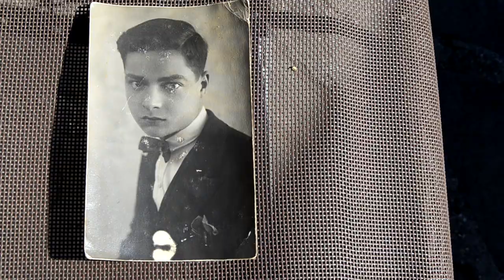La storia di Umberto Petrini storico socialista antifascista padre di Alfredo Petrini - Anpi Narni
🎥ELETTRITV💻📲 Sono Alfredo Petrini figlio di Umberto Petrini socialista antifascista, il suo ideale mi e' stato trasmesso come del resto e' avvenuto tra me e mia nipote Margherita. Mio nonno paterno Alfredo di cui io porto il suo nome, nel 1898 dipendente di un azienda agraria apri le porte dei magazzini al che il popolo di Fermo potesse accedere e procurarsi il grano che vi era contenuto. Mio padre diplomatosi all'Istituto tecnico di Fermo nelle Marche, pensando che nella zona di Terni, Narni ci fosse piu' lavoro, si trasferi a Narni, dove inizio' la sua carriera negli stabilimenti della societa' Terni. La notte che va dal 30 aprile al 1º Maggio mio padre fu avvicinato da tre facenti parte delle squadracce fasciste che andavano manganellando a destra e manca, lo bastonarono gravemente, in piu' lo condussero nella sezione del fascio di Narni e il segretario, tale Giacanelli continuo' a bastonarlo, in quanto non sarebbe dovuto uscire perche' durante il fascismo era stata vietata la festa dei Lavoratori il 1º Maggio. I tre che lo bastonarono erano tale Passoni, Bartolini e Faini, quest'ultimo fu ricambiato da mio padre, questo avveniva nei primi anni 30, un giorno mio padre incontro' uno dei suoi manganellatori dal barbiere a Narni, restitui quanto aveva ricevuto tanto da distruggere il salone del barbiere, che pero' mio padre risarci, mi diceva che aveva dovuto versare uno stipendio di un mese, non fini la' perche' era attenzionato, quando lo portavano in sezione fascista perche' non lo avevano mai visto dietro al gagliardetto o perche' non portava il distitivo. Una volta fu preso dai fascisti e condotto nella zona di Terni, piu' precisamente al comando fascista di Papigno, ma riusci a fuggire. Una sera preso dai tedeschi a Narni portato al comando, fortunatamente aveva due ingressi, mio padre da uno entro' e dall'altro fuggi'. Prosegui sempre per il suo pensiero ideologico politico, se c'era da collaborare con i partigiani era sempre a disposizione. Fummo sfollati a Poggio di Otricoli, il proprietario che ci ospitava nella casa era il genero di un partigiano di Poggio di Otricoli, Gimmo Leonelli colui che esaminava i richiedenti di poter far parte della resistenza, per queste ragioni un giorno venivano a perquisirci i fascisti e l'altro i nazisti. I fascisti ci frecero sedere in una panca fuori di casa a Poggio di Otricoli sotto tiro dei mitra mentre altri perquisivano, ricordo una perquisizione dei tedeschi, mia nonna aveva paura che i nazisti fossero avvistati dagli aerei alleati e venisse mitragliata la casa, mia nonna Vincenza un po' con le buone un po' con le cattive gli fece capire che dovevano andare via, ci fecero entrare in casa e ci posero delle domande in lingua tedesca, rischiammo la deportazione. Passata la guerra Umberto Petrini lavoro' nella Societa' Terni negli stabilimenti di Nera Montoro dove aiuto' sempre a migliorare le condizioni dei lavoratori.